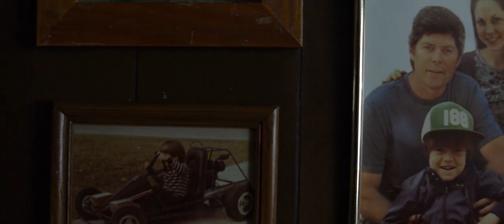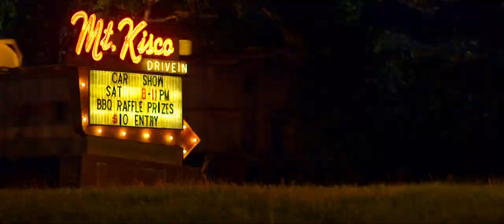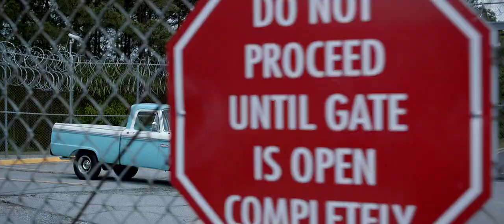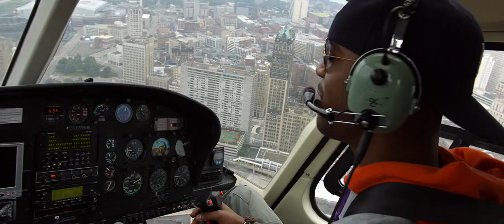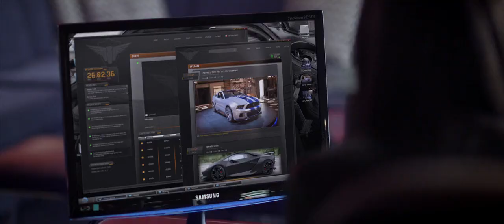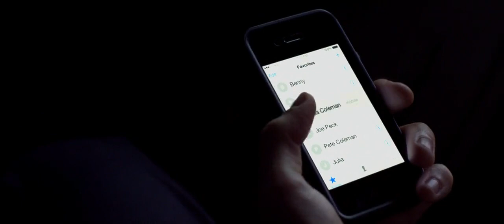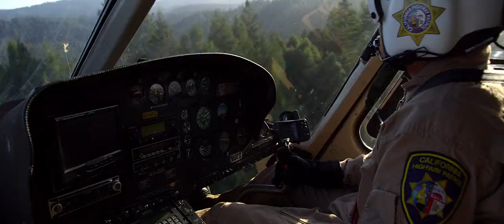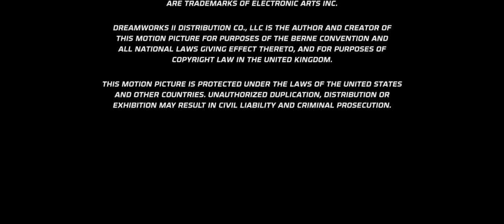NEED FOR SPEED (full movie_720 hd) March 7 / 2014.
Need for Speed is a 2014 sports action thrillerfilm directed and co-edited by Scott Waughand written by George and John Gatins. It is the film adaptation of the racing video gamefranchise of the same name by Electronic Arts. The film stars Aaron Paul, Dominic Cooper, Imogen Poots, Scott Mescudi, Ramón Rodríguez, Rami Malek, and Michael Keaton. It tells the story of street racer Tobey Marshall, who sets off to race cross-country as a way of avenging his friend's death at the hands of a rival racer, Dino Brewster.

Directed byScott WaughProduced by

John Gatins

Patrick O'Brien

Mark Sourian

Screenplay byGeorge GatinsStory by

George Gatins

John Gatins

Based onNeed for Speed
by Electronic ArtsStarring

Aaron Paul

Dominic Cooper

Imogen Poots

Ramón Rodríguez

Michael Keaton

Music byNathan FurstCinematographyShane HurlbutEdited by

Paul Rubell

Scott Waugh

Production
companies

DreamWorks Pictures[1]

Reliance Entertainment[1]

Electronic Arts[1]

Bandito Brothers[1]

Distributed byWalt Disney Studios Motion Pictures[1](Worldwide)
Mister Smith Entertainment[2](EMEA)
Reliance Entertainment[3](India)

Release date

March 7, 2014 (TCL Chinese Theatre)

Running time

130 minutes[4]CountryUnited States
India[5]LanguageEnglishBudget$66 million[6]Box office$203.3 million[6]

Need for Speed was released by Touchstone Pictures on March 14, 2014, in 3D, IMAX 3D, and conventional theaters. The film received a negative critical reception and grossed $203 million worldwide.